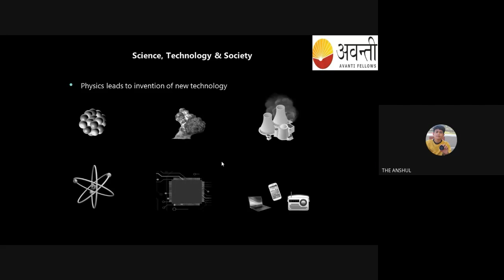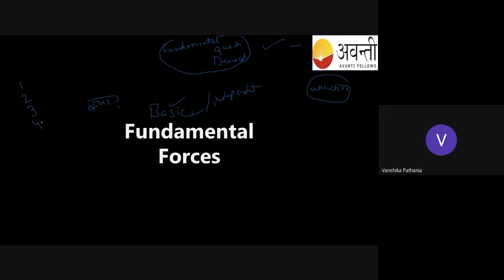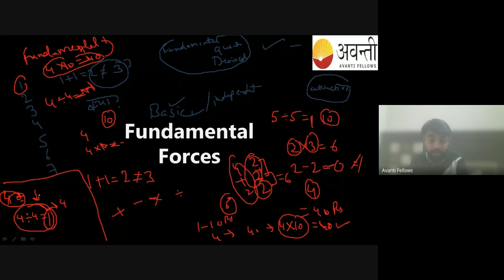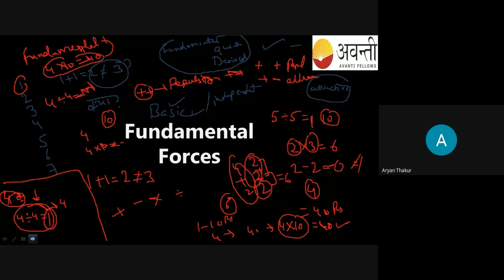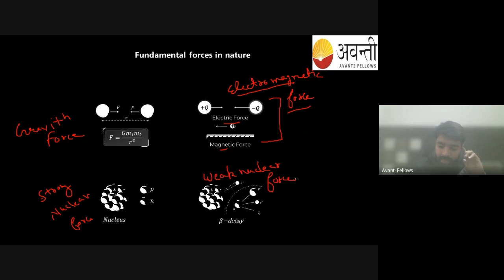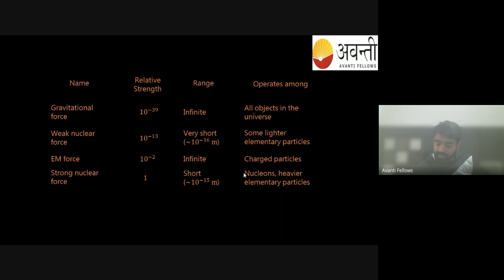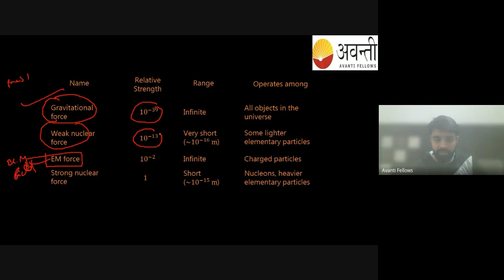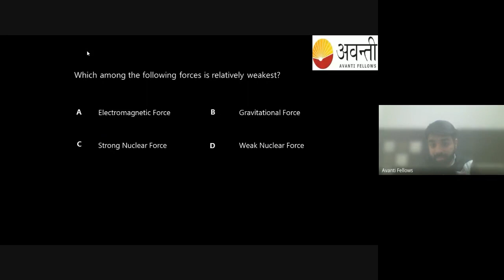11B06 - Physics (2022-12-15)